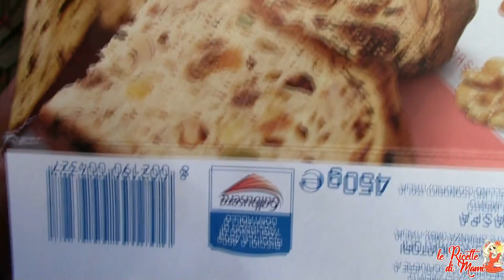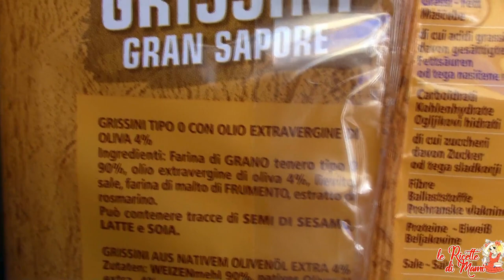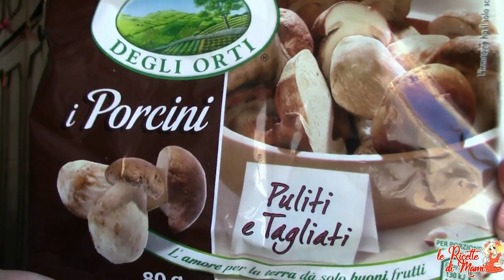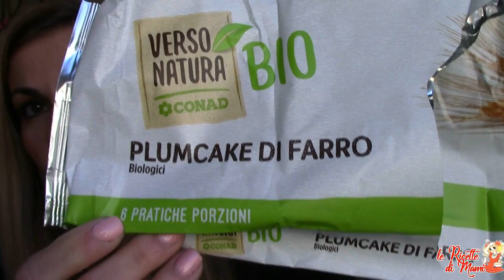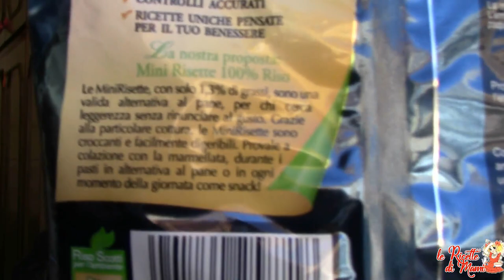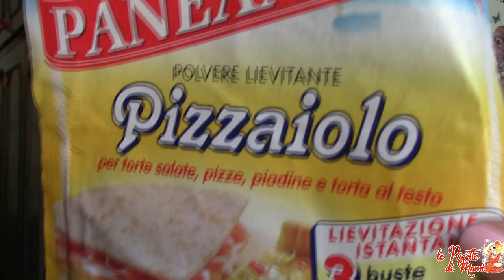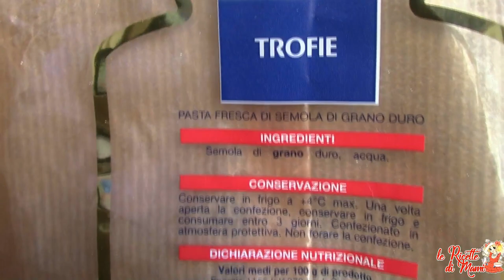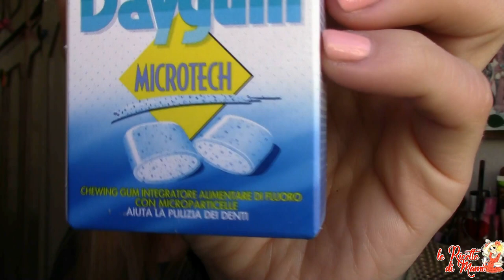PRODOTTI MANGERECCI FINITI Dicembre 2017 | BIOLOGICI E NON | Senza Glutine e NON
Ciao a tutti 🌅 ♥ Appuntamento mensile: VIDEO DEI PRODOTTI terminati di dicembre 2017 ♥ Tantissimi prodottini golosi, prodotti sia dolci che salati, sia biologici che non. Nuove prelibate scoperte!!! ^_^ Buona visione ❤️😊😘
💕MI TROVI ANCHE SU:
 🌺 facebook: Le Dolci Ricette Di Mami